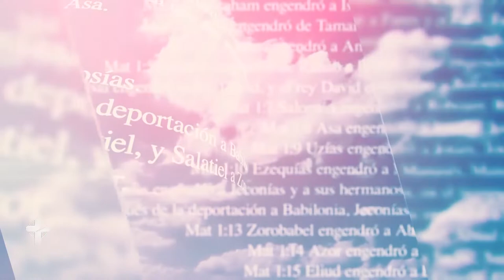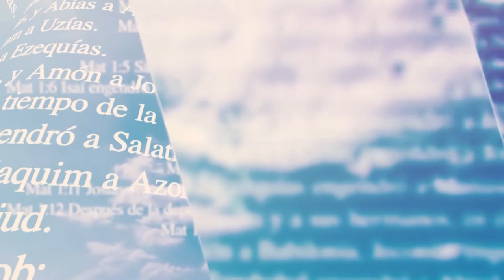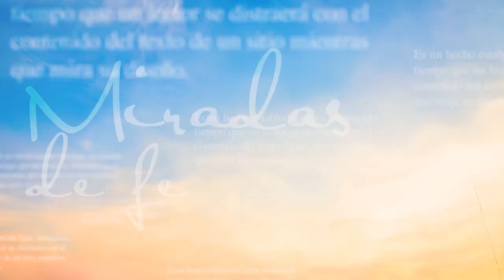Creo en la Iglesia, que es una , Santa, Católica y Apostólica